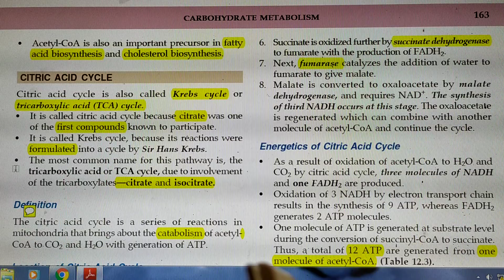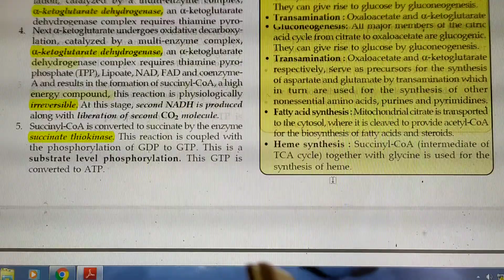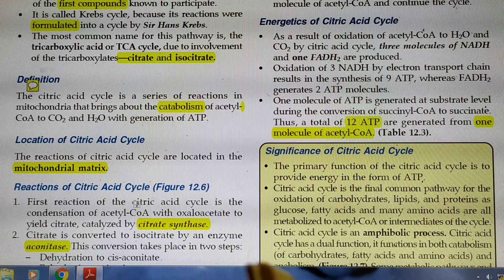Citric acid cycle .......carbohydrate part- 9 imp for NEET also .....🌟🌟